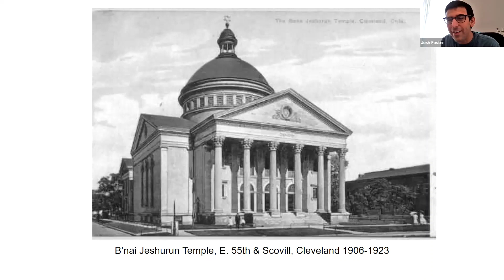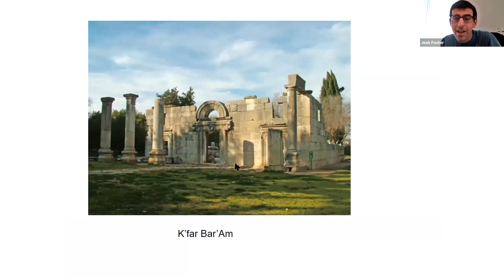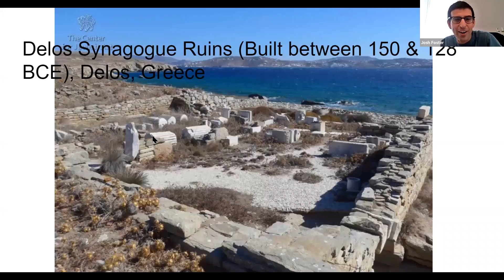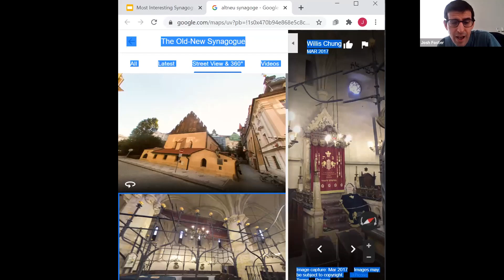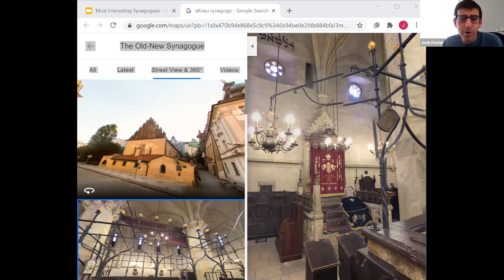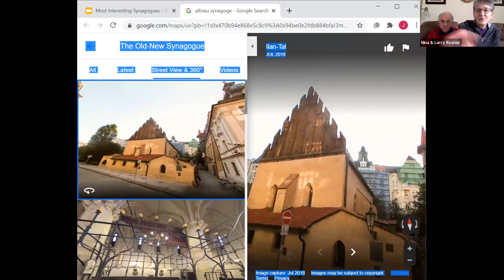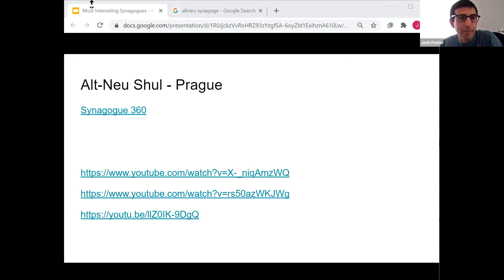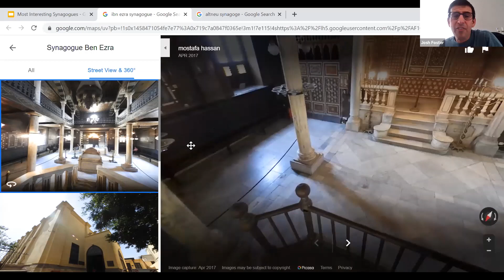#1 - Most Interesting Synagogues with Rabbi Josh Foster